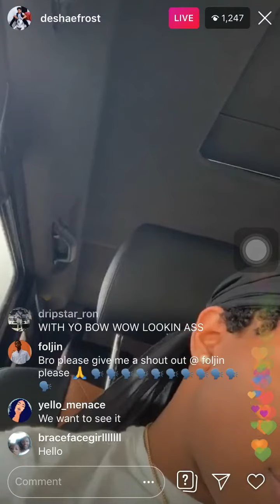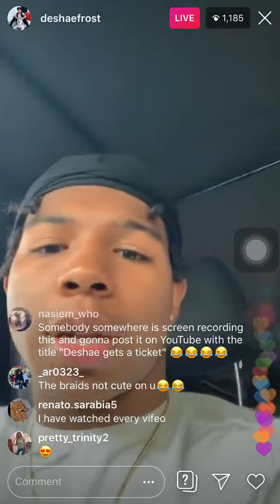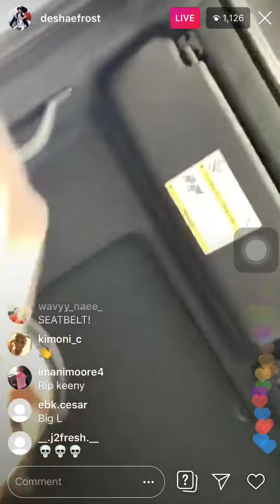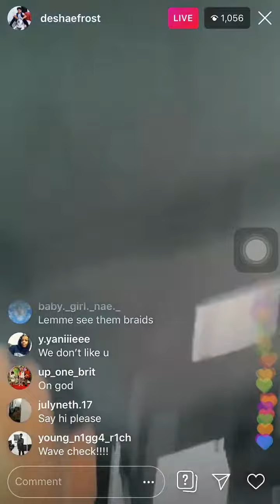deshae Frost got a parking ticket on IG live 🤯😵